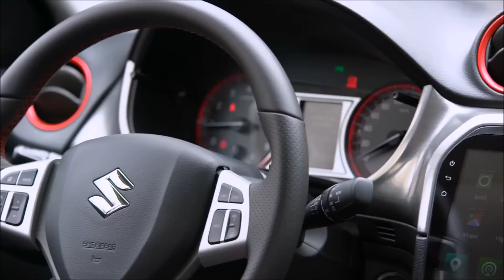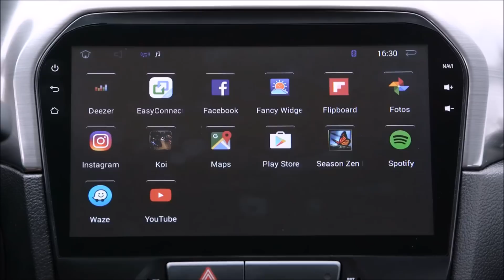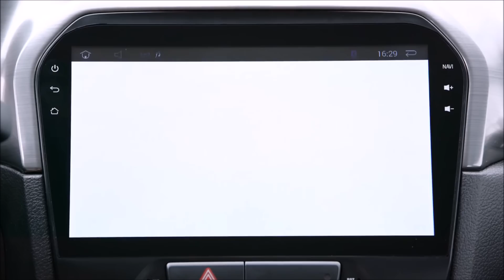Novo Suzuki Vitara 2017 - detalhes, especificações